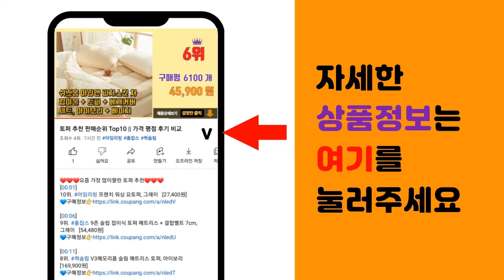캐논미러리스 추천 판매순위 Top10 || 가격 평점 후기 비교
❤️❤️❤️요즘 가장 많이팔린 캐논미러리스 추천❤️❤️❤️

[00:01]
10위. 캐논 EOS M50 Mark II 15-45mm 128G패키지 미러리스카메라, 01 15- [1,546,580원]

[00:06]
9위. 미러리스 4단삼각대 호환리모컨세트, 캐논리모컨 [13,400원]

[00:11]
8위. 캐논 미러리스 카메라, EOS R6 [3,259,740원]

[00:16]
7위. 캐논카메라 EOS 650D+18-55mm기본렌즈+64GB+가방+UV필터+리더기+청소셋 풀셋 [627,000원]

[00:21]
6위. SMJ 캐논 미러리스 카메라 EOS M100 G5X G7X G9X SX730고광택 보호필름 [1,610원]

[00:26]
5위. 캐논 정품 EOS M3 바디 (렌즈미포함) 미러리스 k, 블랙, 단품 [340,000원]

[00:31]
4위. 캐논 EOS M50 Mark II 15-45mm 128G패키지 미러리스카메라, 캐논 M50 [1,032,600원]

[00:36]
3위. 캐논 PowerShot 하이엔드카메라 SX70 HS [780,000원]

[00:41]
2위. #[캐논] [정품] RF-S 18-150mm F3.5-6.3 IS STM   [674,620원]

[00:46]
1위. 캐논 EOS M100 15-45 KIT 미러리스 카메라, EOS M100(블랙) [898,000원]